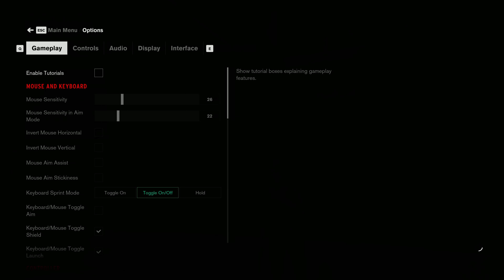CONTROL Ray Tracing High 1440p | RX 7900 XTX | R7 5800X3D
Check out how the Sapphire AMD RX 7900 XTX Nitro+ and Ryzen 7 5800X 3D perform in, CONTROL using Ray Tracing High Preset at 1440p.

AMD (Radeon) Software Adrenalin 23.2.2
32GB DDR4 4400Mhz  Patriot Viper Steel
Samsung B-die Tuned to 3733Mhz  CL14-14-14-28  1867Mhz "IF" Corsair HX1000i PSU | Cougar Panzer Evo RGB ATX Case.